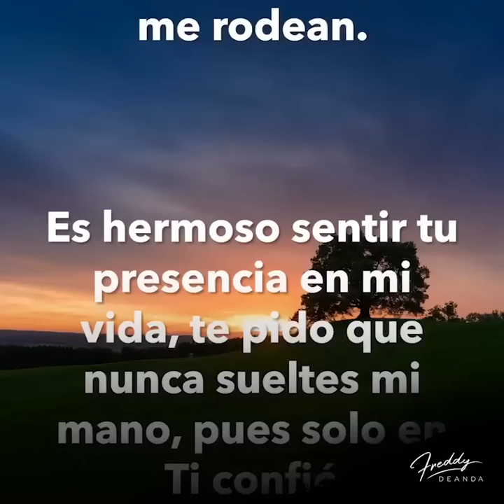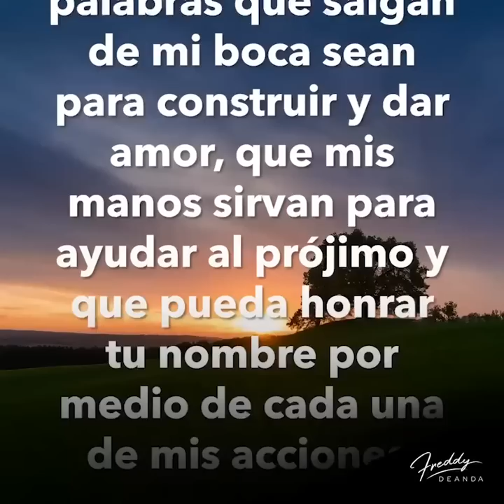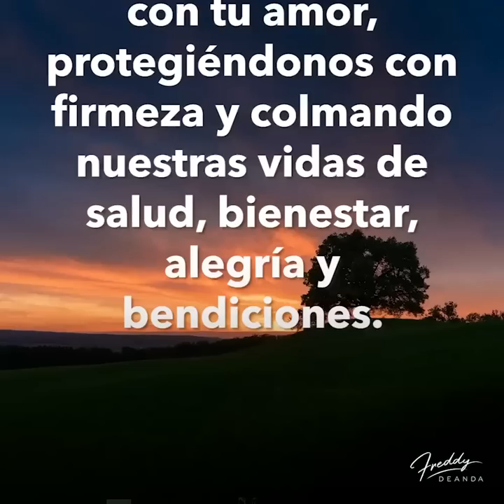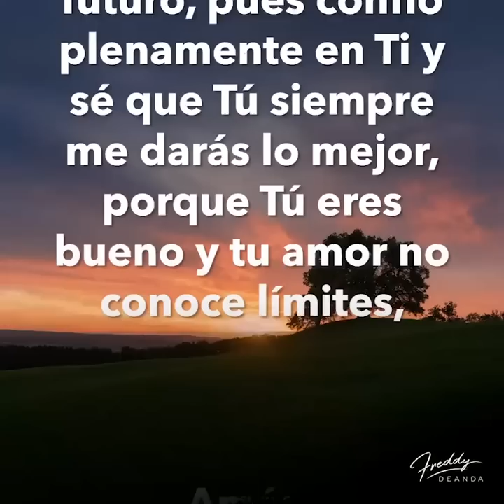🙏🏼Un nuevo Jueves empieza